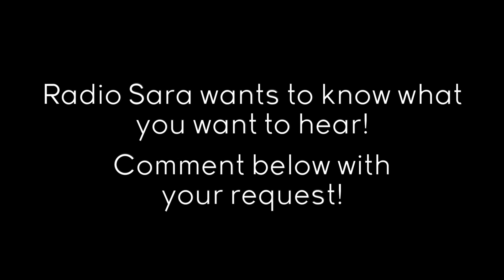Sara Evans - Simply Sara - Radio Sara: A Webisode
Tune into Radio Sara and sing along with Sara and the gang in this week's SimplySara!